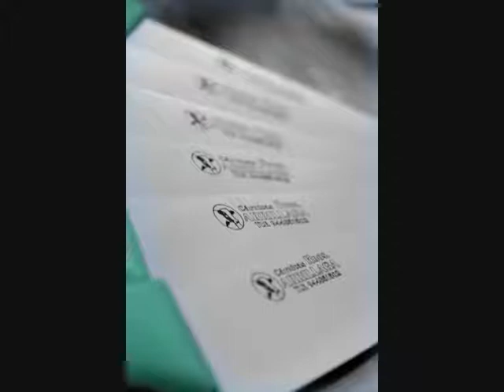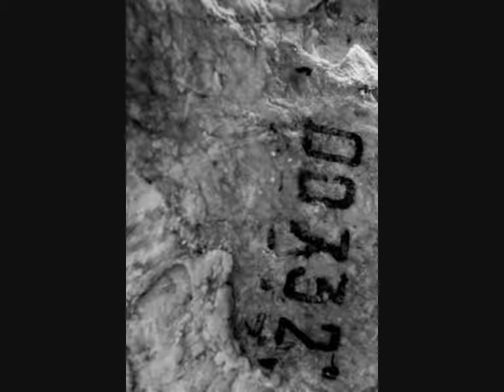the arrillaga big band